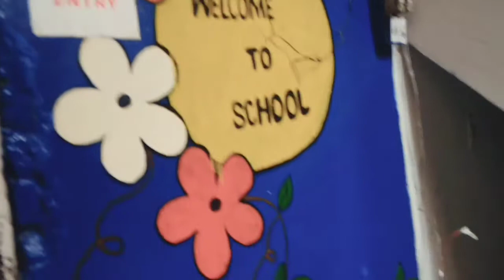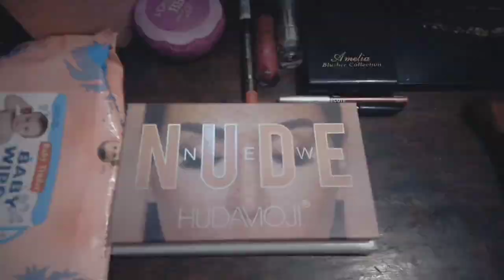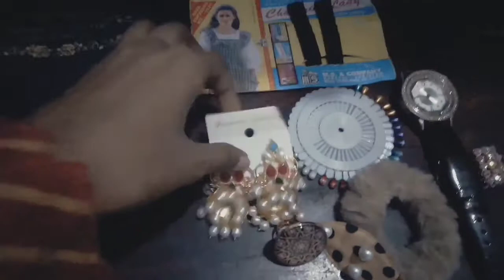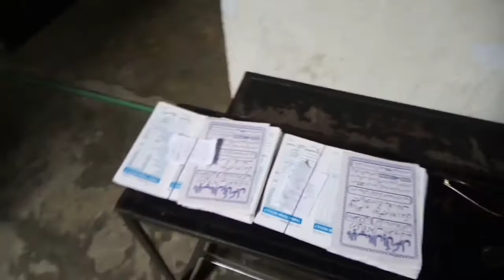School vlog-preparation for result day | Hina rajput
This school vlog and result day preparation is really amazing for me!
Hope so you also feels like after watching it

Track info:
Musician: @iksonmusic